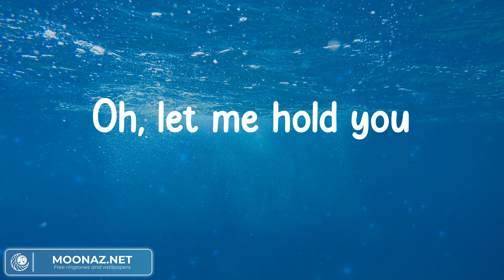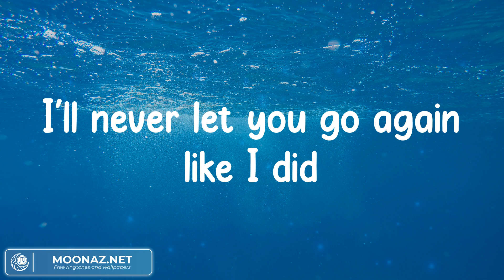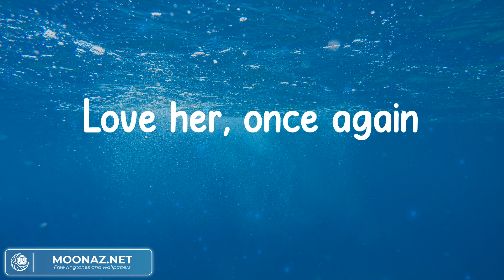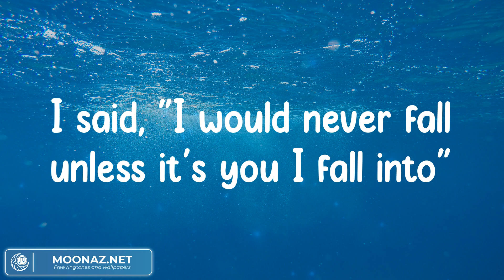Until I Found You - Stephen Sanchez, Seafret, ZAYN, Ed Sheeran (Lyrics)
Stephen Sanchez - Until I Found You
Seafret - Atlantis